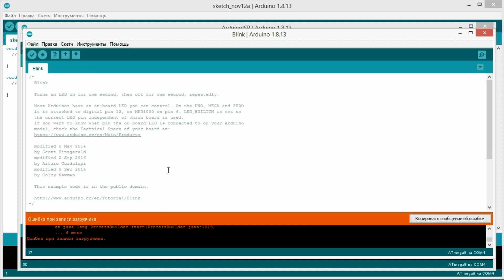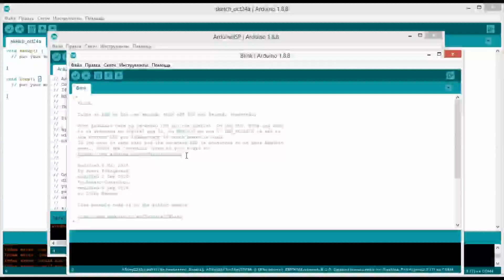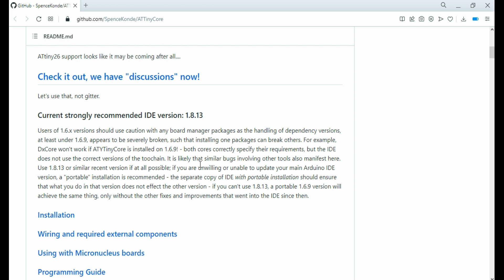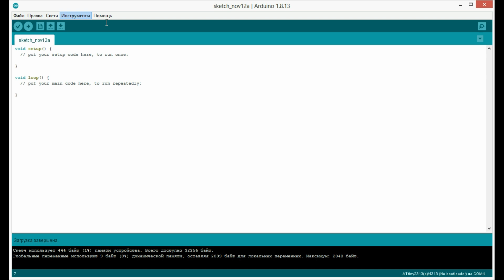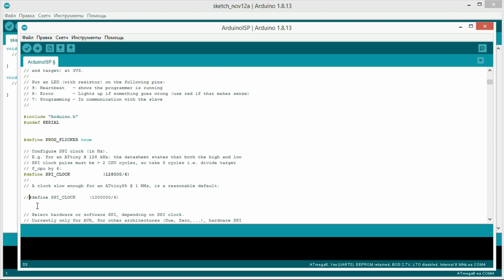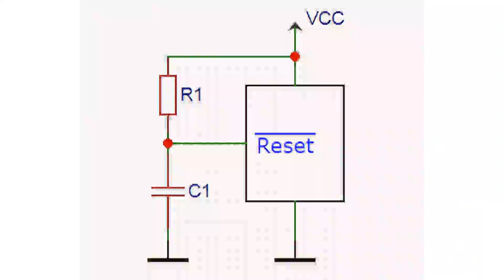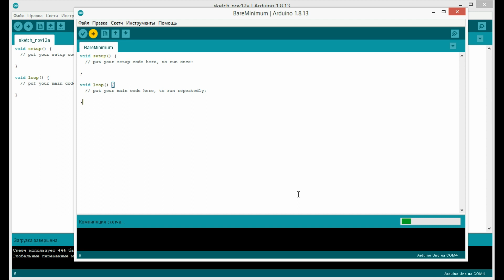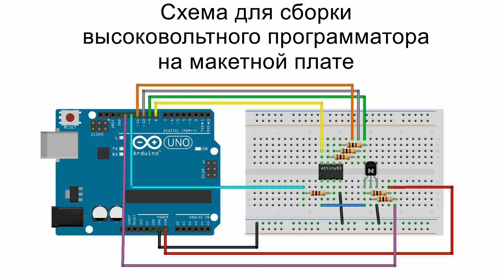Ошибки при прошивке микроконтроллера. 12 частых ошибок при программировании микроконтроллеров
В этом видео я расскажу о 12 самых распространенных проблемах при прошивке AVR микроконтроллеров с которыми я сталкивался и о том, как можно попробовать их устранить. Большинство проблем и их решений будет актуально для всех AVR микроконтроллеров, да и не только. Разберем ошибки, возникающие при загрузке скетча, начиная от неправильного соединения, до ошибок связанных с программатором, настройкой работы микроконтроллера и среды Arduino IDE.

Данное видео будет полезно не только начинающим радиолюбителям, но и тем, кто давно занимается.

Если сталкивались с другими причинами, почему не прошивается микроконтроллер, то напишите в комментариях. Возможно это поможет другим, кто столкнется с подобной проблемой при загрузке скетчей, загрузчика или попытке изменения фьюзов микроконтроллера.

В видео демонстрируются примеры на микроконтроллерах ATtiny10, ATtiny2313, ATmega8. Но большинство рекомендаций подойдут для всех AVR микроконтроллеров, в том числе таких популярных, как ATtiny13, ATtiny85, ATmega8, ATmega328 и др.